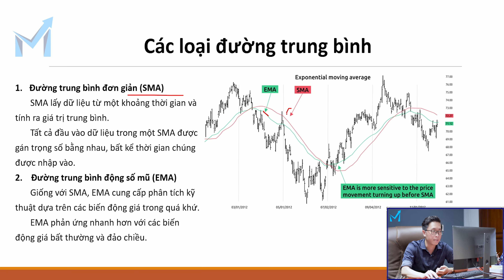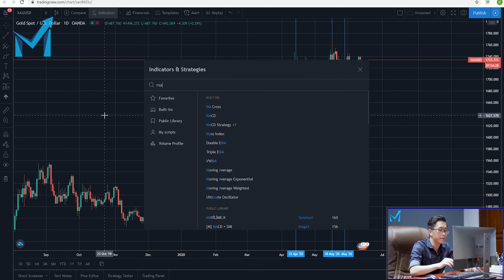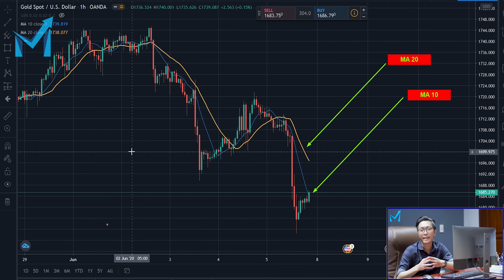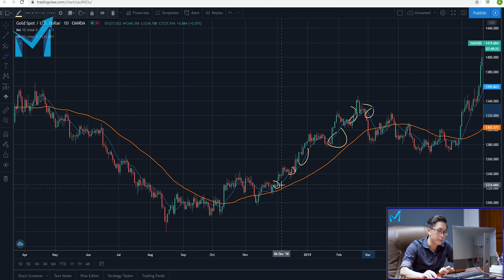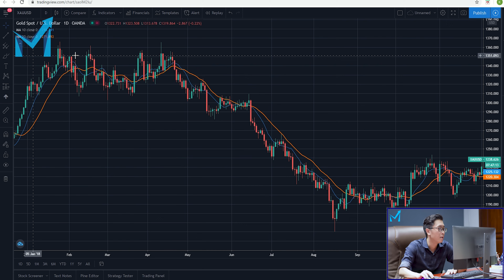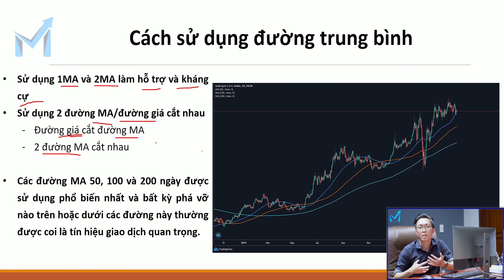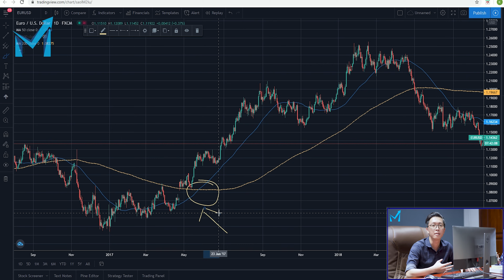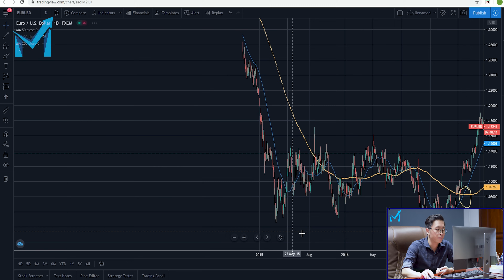Bí Mật Forex #27 | Đường Trung Bình MA – Chỉ Báo “KINH ĐIỂN” Hay “CỔ HỦ” - mForex